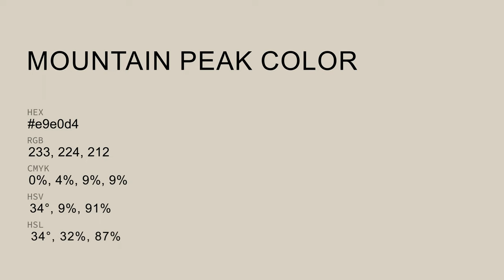Mountain Peak color e9e0d4 hex color - Grey color - Cool color e9e0d4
What color is Mountain Peak ? e9e0d4 hex color - Grey color - Cool color e9e0d4

Hex e9e0d4 Color Code is also known as Mountain Peak color.